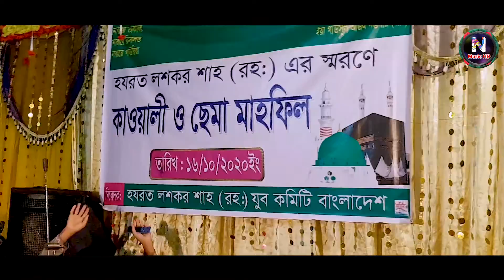তোঁরে পাইতাম ক্যামরারে মাইত্যাম,শিল্পী মান্নান।New Vhandari song,singer Mannan,,N Music HD2020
আমাদের গান যদি আপনাদের ভালো লাগে তাহলে লাইক,কমেন্ট,শেয়ার করে আমাদের সাথে থাকুন।

যে কোন অনুষ্ঠানের জন্য যোগাযোগ করুন।
প্রযোজকঃ
এম.নুরুল হুদা আজাদ
০১৮৬৪-১৮১৬১৭
ফেইসবুক লিংকঃ